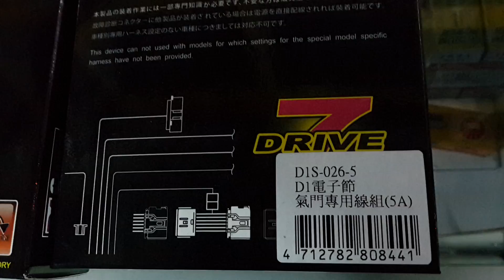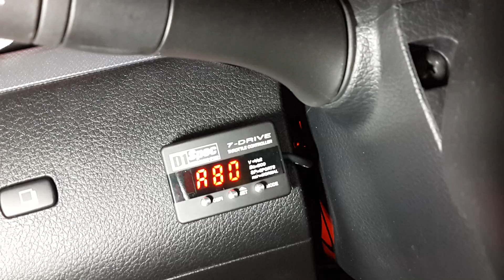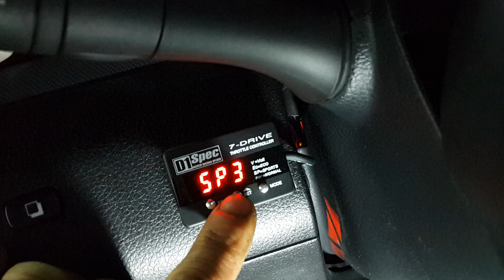渦輪 BIG TIIDA TURBO 改裝 D1 SPEC 7- DRIVE 電子油門加速器